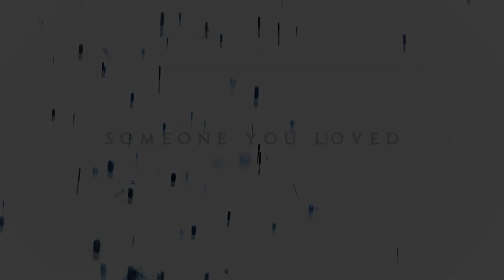Mike & Eleven | Someone You Loved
A big, giant EW. I made this for like, a day?? and it turned out the exact opposite of what I wanted it to be but still... hope u're gonna like it. * u won't *

Coloring: KeepHopeAlive
Dedication: this one goes to my milp *DeviliNsideMe* poor guy had the Mileven depression because of me *guilty*
Fandom: Stranger Things
Song: title